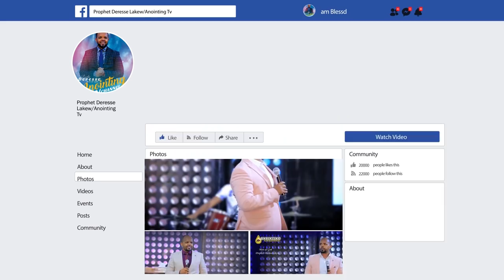በገዛ ቤተሰቡ የተሰራ ድግምት...BY MAN OF GOD PROPHET DERESSE LAKEW